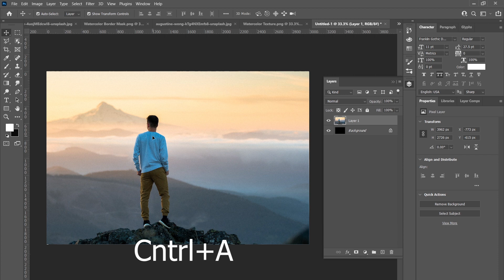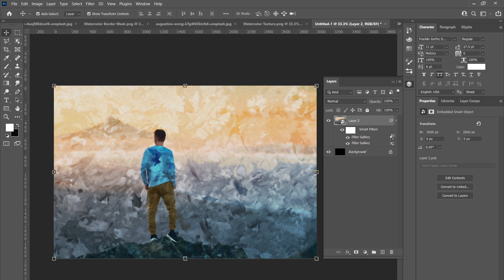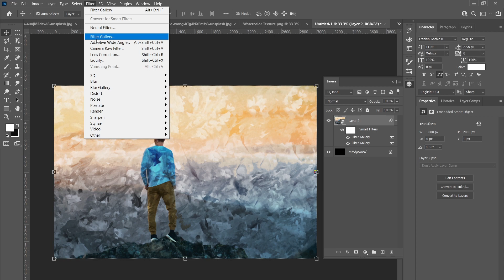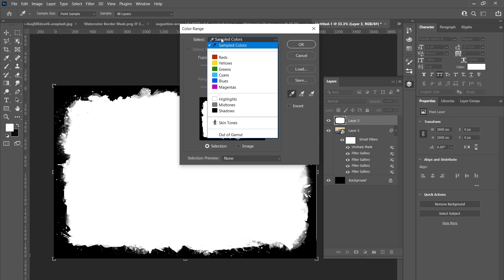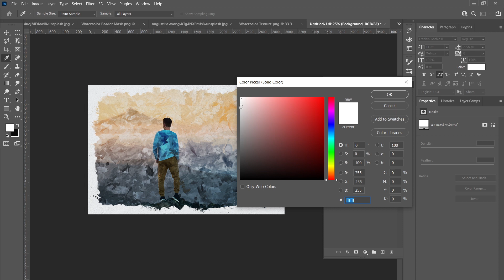Photo to Watercolor Painting Effect- Photoshop Tutorial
Using this watercolor photoshop tutorial, you'll learn how to convert any photo to watercolor effect in photoshop with a SINGLE CLICK!
Using smart objects and some filters, you will create your own watercolor effect PSD file in Photoshop.  With a press of the "CTRL+S" button, you'll completely update the watercolor effect. With this easy Photoshop tutorial, you can turn any photo into a watercolor effect!

✿✿✿✿ THANK YOU ✿✿✿✿ @harramgraphics